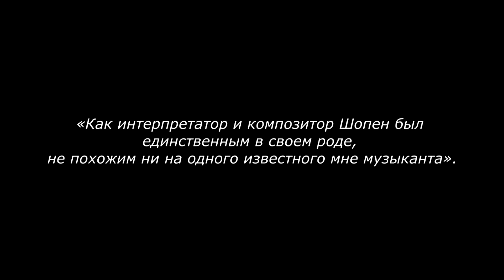Шопен дал всего 30 концертов за жизнь?